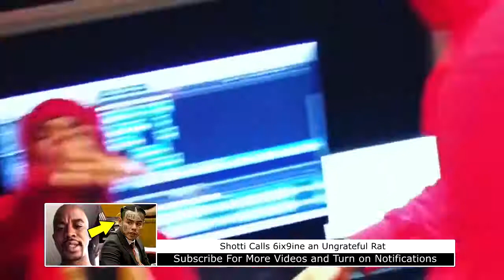DomisLive NEWS! Shotti Calls 6ix9ine an Ungrateful RAT After He SNITCHED On Everyone